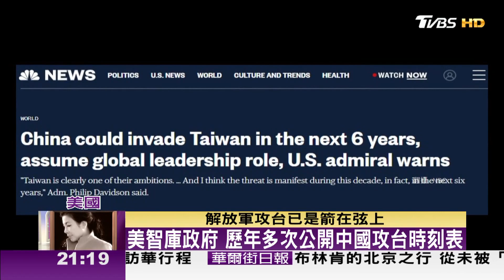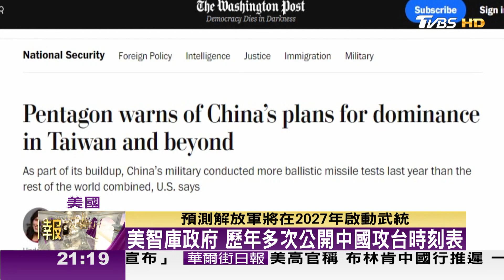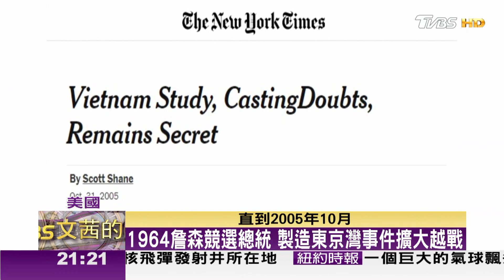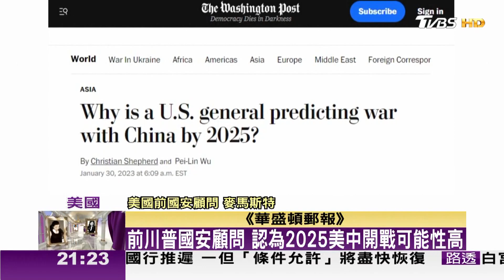美上將估2025美中開戰 台灣問題將成導火線 TVBS文茜的世界周報-亞洲版 20230204